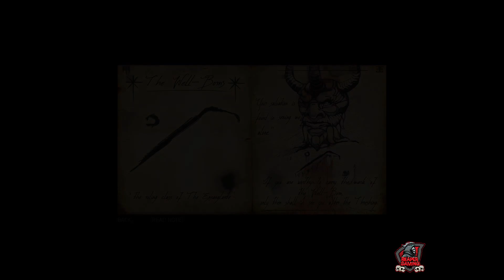🟢Mafia 3🟢 PC Single Player🟢 Episode 18🟢mafia3